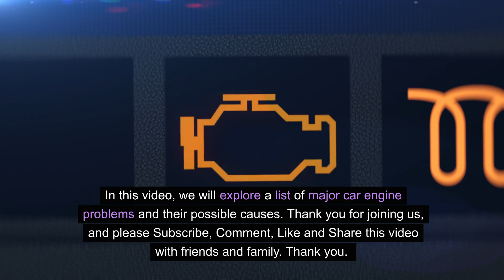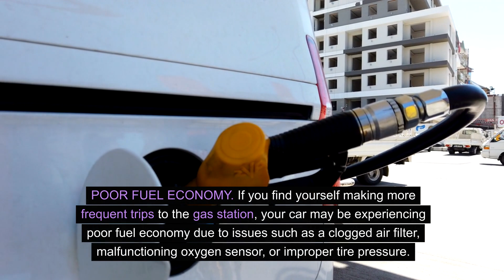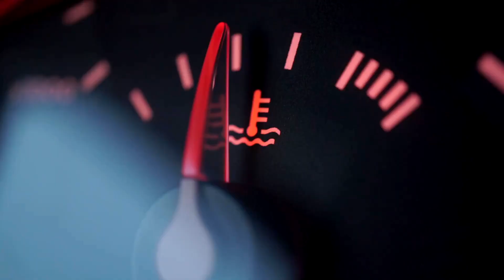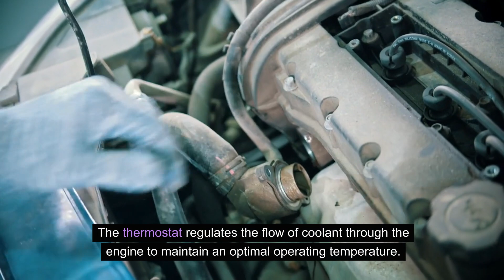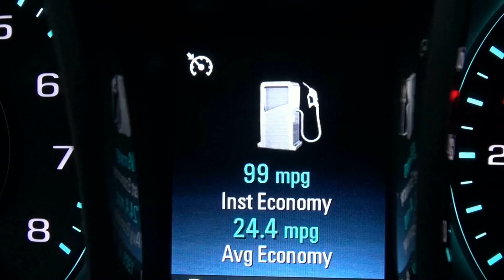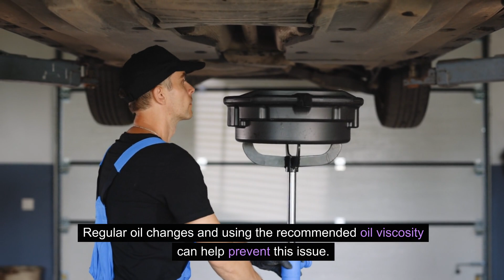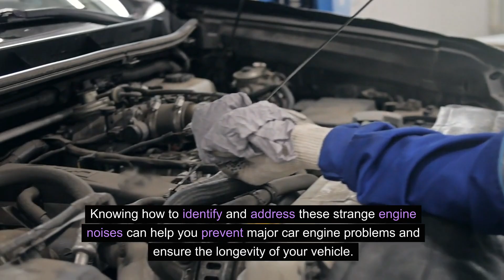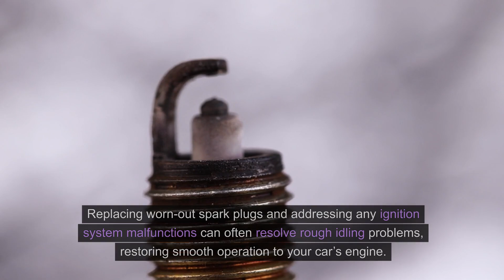Under the Hood Challenges: Causes of Major Car Engine Problems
Embark on a journey into the heart of your vehicle's performance as we explore the causes behind major car engine problems. In this comprehensive video guide, gain insights into the common issues affecting engines and learn about the root causes that lead to malfunctions. Whether it's overheating, knocking sounds, or performance issues, understanding the reasons behind these problems is crucial for effective diagnosis and resolution. Whether you're a DIY enthusiast or simply want to be more informed about your vehicle, join us as we unravel the mysteries under the hood and provide valuable knowledge to keep your engine running smoothly. Hit play now and equip yourself with the understanding to address major engine challenges.